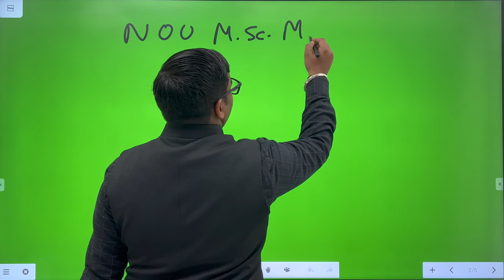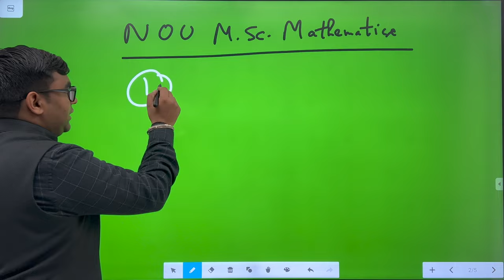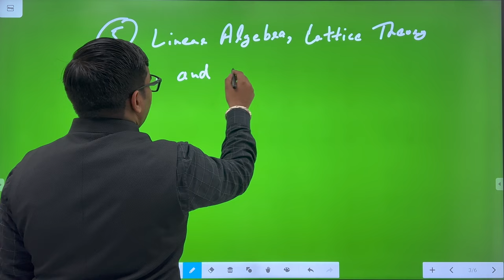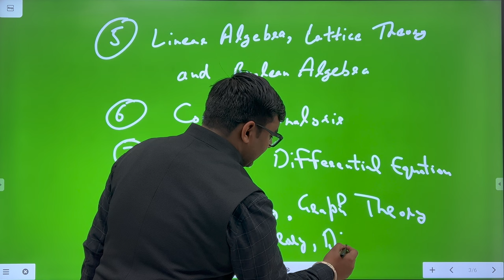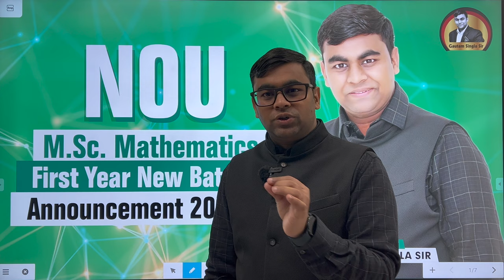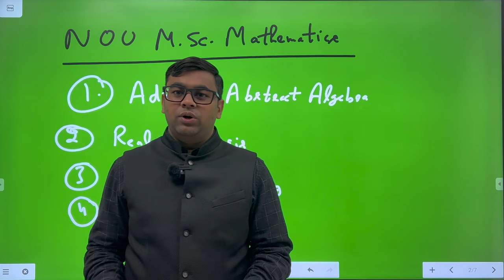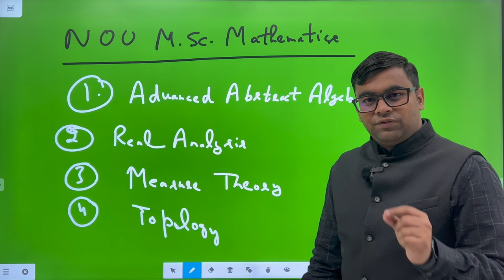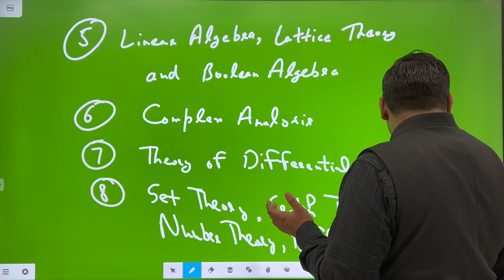🔥🔥NOU M.Sc.Mathematics First Year New Batches Announcement 2022-23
Welcome to the NOU M.Sc.Mathematics First Year New Batches Announcement 2022-23!

In this announcement, we are announcing the new batches of M.Sc.Mathematics of the NOU. The batches commence from the academic year 2022-23. All the details about the courses, the registration process, the fees and other essential details are given in this announcement. So keep visiting this page for all the latest information about the M.Sc.Mathematics at the NOU.

 (India's First Learning App for Nalanda Open University, Patna M.Sc. Mathematics Online Coaching+ Recorded Lectures + Complete Study Notes +Assignment Solution+ NOU Last Year Question Paper Solution + Guidance)